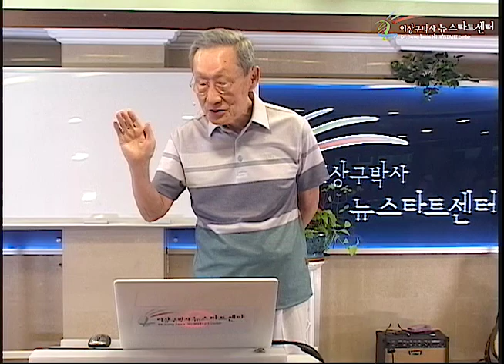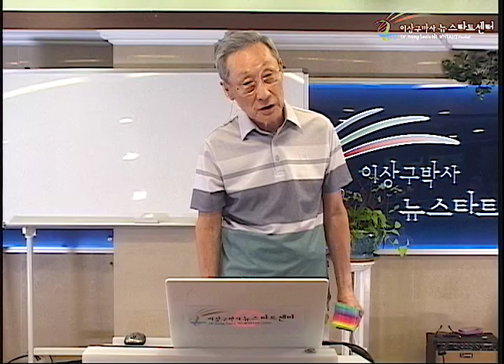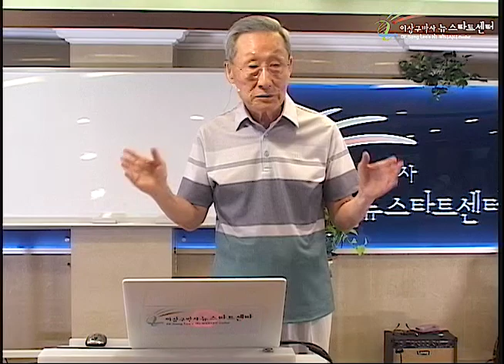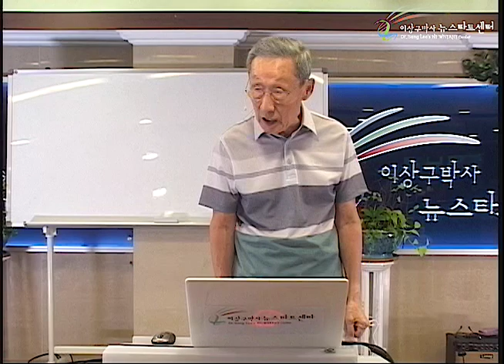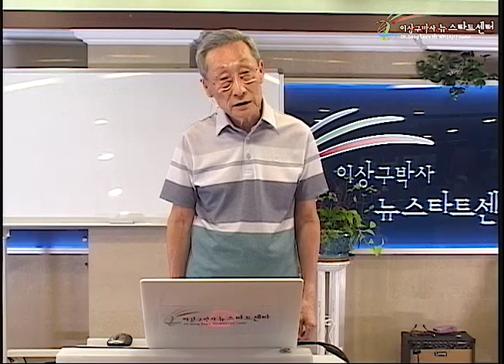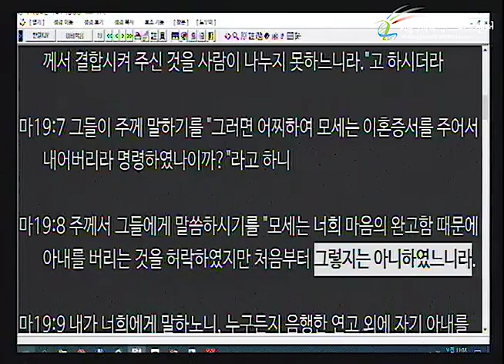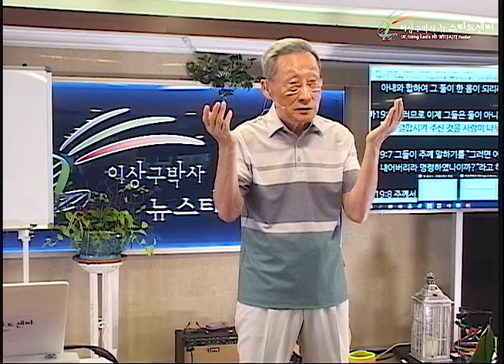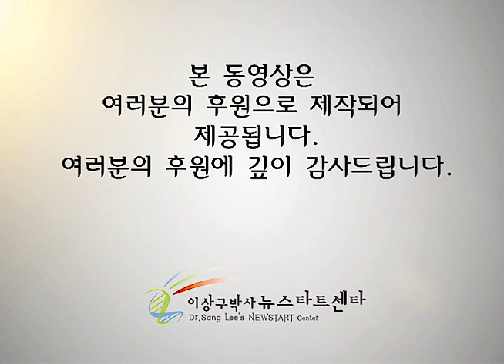H243 02 율법과 사랑